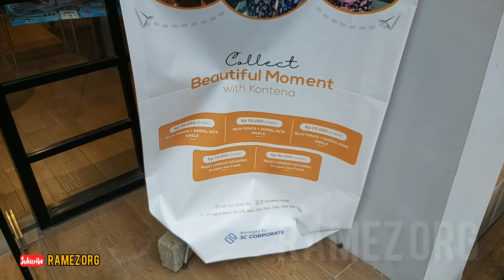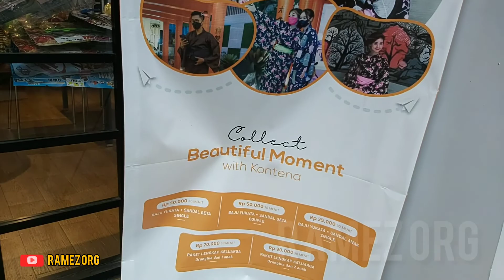KONTENA Hotel Batu Malang | Part 4 Suasana Pagi Hari Tempat Foto, Menu Makanan Jepang Resto Shokudo